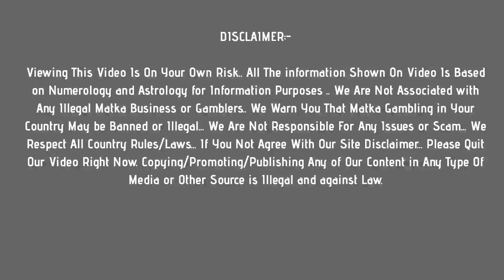kalyan morning matka : 26 may 2021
In this video, I’ll show you kalyan morning matka : 26 may 2021

Enjoy! Get fast kalyan morning results Here !

Topics In This Video :
1) kalyan morning satta matka
2) kalyan morning matka satta result
3) kalyan morning matka satta today
4) kalyan morning matka satta
5)